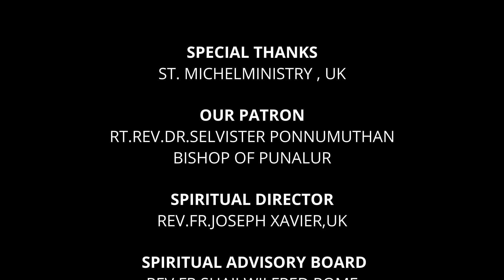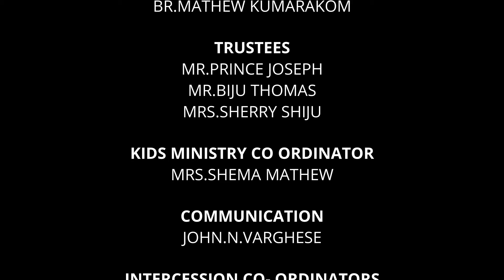EXODUS Epi-04 Journey with GOD, JESUS CHRIST IS THE WAY TO HEAVEN -English Ministry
EXODUS Epi-4 Journey with GOD, JESUS CHRIST IS THE WAY TO HEAVEN -English Ministry